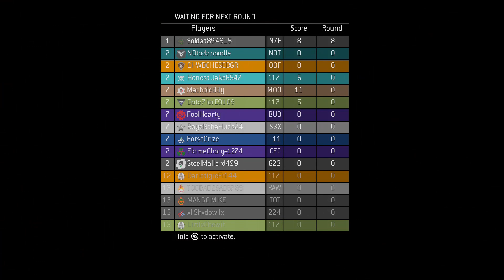Halo 3 OG Tank Custom Game!